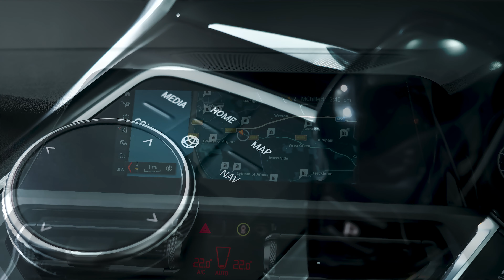BMW 3 SERIES 320d Sport 4dr Step Auto - YC19BKY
The BMW 3 Series Saloon represents everything that typifies a BMW, sporting ability, elegance, clear aesthetics and pioneering technology. Here at Lloyd Blackpool BMW, we're proud to offer this stunning example of the classic BMW 3 Series 320d Sport Saloon that looks absolutely stunning finished in Black Sapphire metallic paintwork which is perfectly complimented by the interior trim which comes upholstered in Black with Grey Contrast Stitching Vernasca Leather. On the outside the sporty slick aesthetic look is maintained thanks to the beautiful 18" Bicolour Orbit Grey 780 V Spoke Alloy wheels with run flat tyres fitted as standard. The 320d s 2.0-litre, four-cylinder turbocharged diesel is the same unit found in the 520d - and the outgoing 320d - offering up 189bhp and a significant 295lb ft of torque. M Sport models and you get adaptive dampers, which offer the best of both worlds; taut control when you want it, but with the ability to have a supple ride for more comfort. Space is better than in the previous-generation 3 Series because it's a larger car all-round. The infotainment system is perched atop the dashboard, and while this gives it the look of an aftermarket system, the display is crystal clear and concise. Furthermore, because it s controlled using a wheel on the centre console, there s no need to worry about greasy fingerprints. You ll have little problem finding a comfortable driving position, while your elbow will be grateful for the centre armrest on a long journey. Everything is perfect, from sharp and accurate steering that s bristling with feedback, to the poised and precise cornering. It all feels so agile and entertaining, with the car cornering with an absence of body-roll and with bags of grip. You ll know exactly what the front wheels are doing, because everything is being transmitted via the pedals and steering wheel. Its combination of solid build quality, excellent driving manners aided by rear-wheel drive and the latest technology have all helped make it BMW best-selling model. This 3 Series is a perfect ideal car for the everyday use. We are a family-owned business that prides itself on delivering excellent customer service and satisfaction time and time again. All of our cars are professionally prepared by our BMW Approved Technicians at our state-of-the-art preparation centre to the highest of BMW standards. We can make a personal video of the car, which further demonstrates the features and detail of this pristine car and would urge you to make contact if you are interested. As part of the recognised and respected Lloyd Motor Group, we are proud to say there are no hidden admin fees or costs. Don't miss out on getting this stunning vehicle and feel welcome to get in touch with our team.